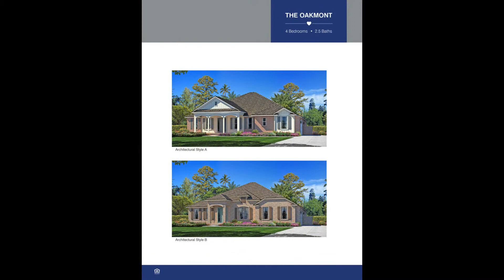Oakmont Floorplan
*Features, amenities, specifications, plans, dimensions and designs vary per plan and are subject to change or substitution without notice by seller.*